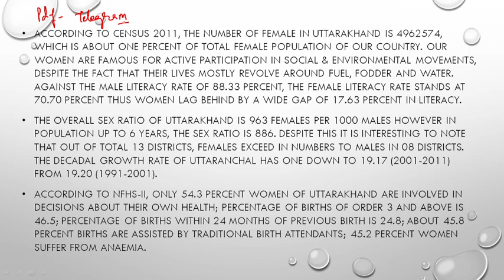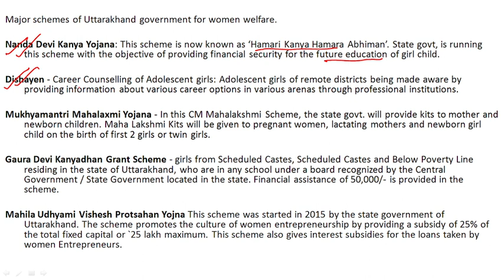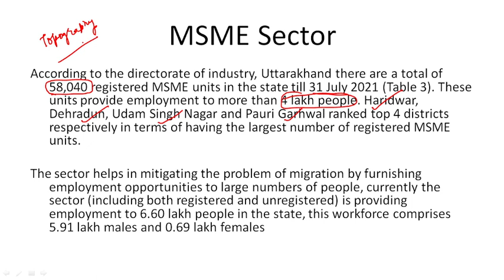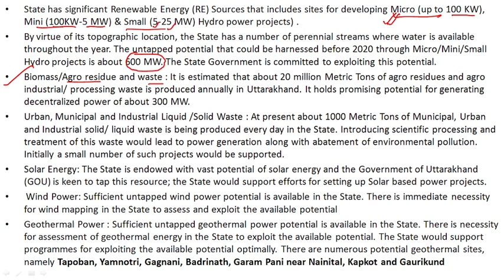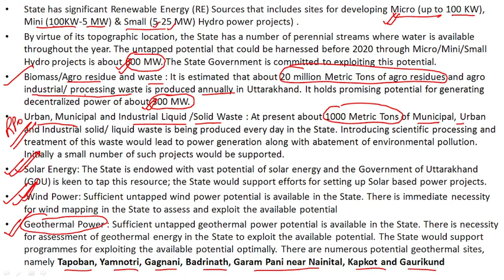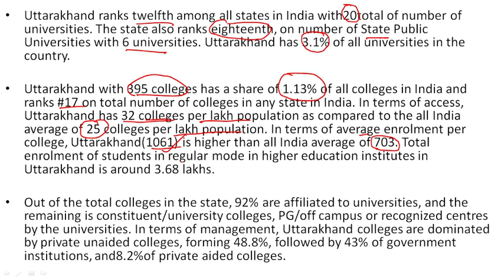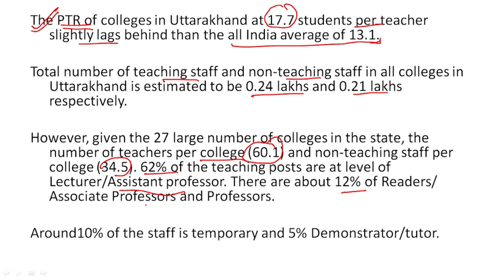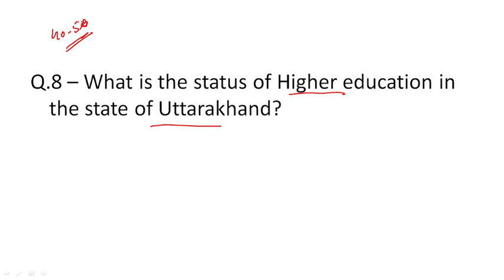UKPCS - Mains- Revision - Class - 2.